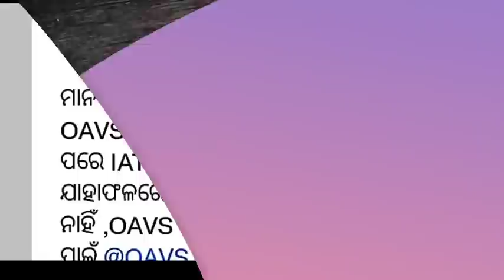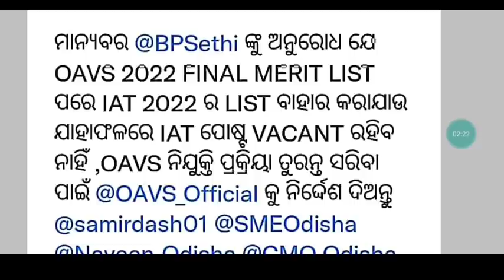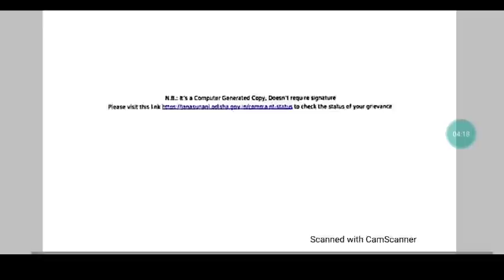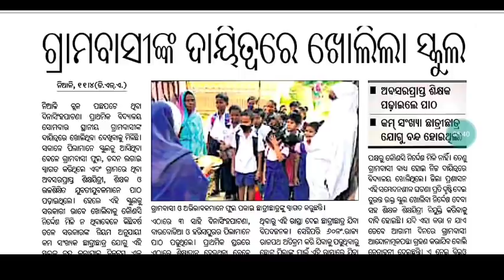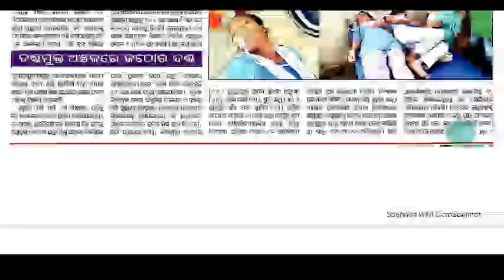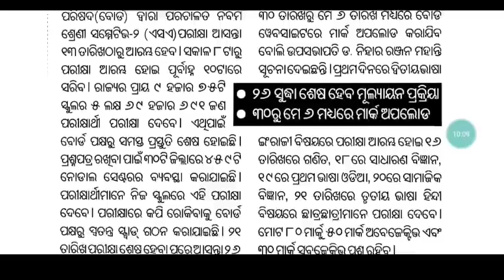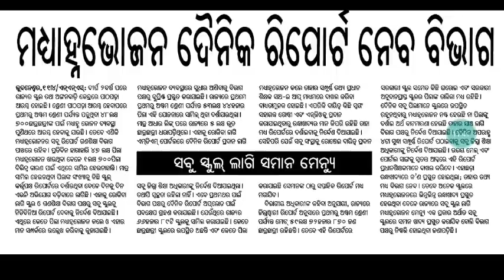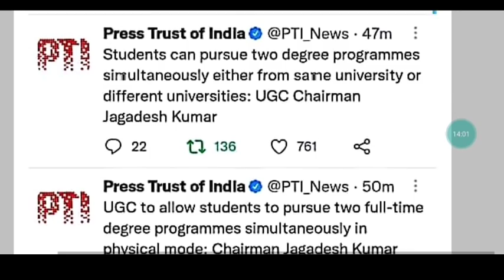SME & DSE Review meeting & CHT Result & OAVS // ଏଣିକି ଶିକ୍ଷକ ନିଯୁକ୍ତି କଥା Govt ନୁହେଁ ଗାଁ ଲୋକ ବୁଝିବେ🙏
For coaching assistance contact/whatsapp 👇👇
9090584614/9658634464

1: All Latest Educational Updates.
2:Latest Job Updates.
3:Online classes for all Kind of TEACHING EXAM.
4:New Govt. Policies & it's Analysis.
CEI is a family of Teachers. 🙏

Desclaimer -